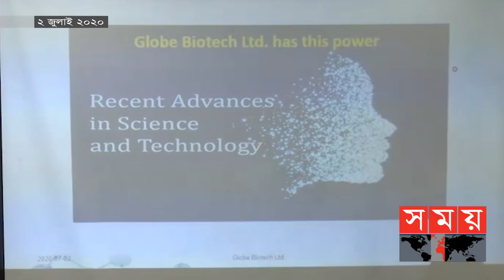অপেক্ষার প্রহর প্রায় শেষ 'বঙ্গভ্যাক্স' পাচ্ছে অনুমোদন! | Bangavax Update | Bangladeshi Vaccine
মানবদেহে পরীক্ষার অনুমোদন পেলো করোনার দেশীয় টিকা বঙ্গভ্যাক্স। গ্লোব বায়োটেকের ভ্যাকসিনটি প্রাণি দেহে ট্রায়ালে সফলতা পাওয়ার পর এই অনুমোদন দিয়েছে বাংলাদেশ মেডিকেল রিসার্চ কাউন্সিল-বিএমআরসি। এরপর ওষুধ প্রশাসনের অনুমোদনের জন্য আবেদন করবে প্রতিষ্ঠানটি